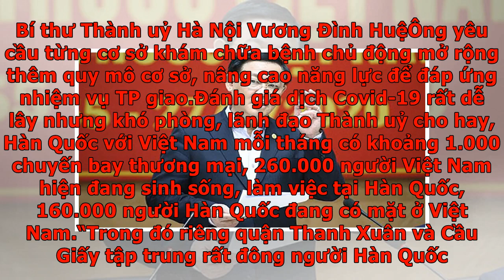Ông Vương Đình Huệ: Phải tính đến phương án cách ly cả khu phố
Trước diễn biến phức tạp của dịch Covid-19, Bí thư Thành ủy Hà Nội Vương Đình Huệ yêu cầu các đơn vị liên quan cần tính tới phương án cách ly cả khu phố nếu dịch xảy ra. Người Hàn Quốc chết bên vệ đường ở Bắc Ninh không phải do Covid-19Cô gái Việt về từ vùng dịch Hàn Quốc livestream ở sân bay đã bị cách ly2 du khách từ Daegu từ chối cách ly, rời resort Phan Thiết đã về nướcBí thư Hà Nội Vương Đình Huệ và Chủ tịch UBND TP Nguyễn Đức Chung có buổi làm việc với Sở Y tế sau khi đi kiểm tra công tác phòng, chống dịch Covid-19 tại BV đa khoa Đức Giang sáng nay. Báo cáo về công tác phòng chống dịch, Giám đốc Sở Y tế Nguyễn Khắc Hiền cho biết TP chưa phát hiện trường hợp nào dương tính với Covid-19, tuy nhiên, nguy cơ dịch xảy ra ở Hà Nội là rất lớn nếu không quyết liệt các biện pháp phòng dịch.Đến hết ngày hôm qua đã có 650 người đến từ vùng dịch đang cách ly tại khu cách ly của Bộ tư lệnh Thủ đô. Giám đốc Trung tâm kiểm soát bệnh tật TP Hà Nội Nguyễn Nhật CảmGiám đốc Trung tâm kiểm soát bệnh...